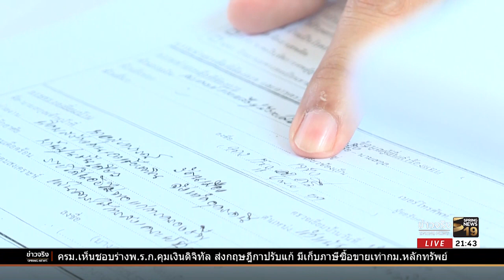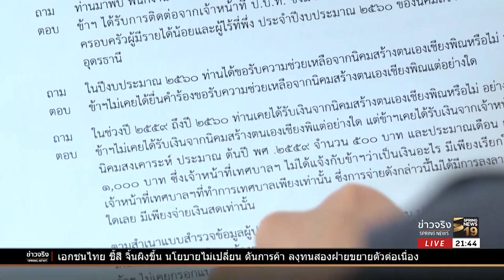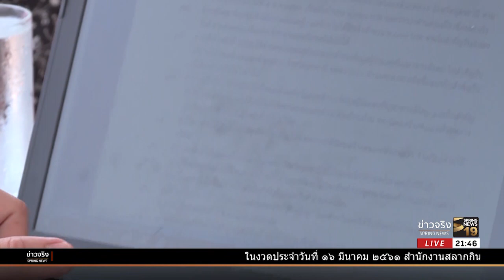ฉาว! 2 นิคมสร้างตนเองเมืองอุดรธานี ส่อแววอมเงินคนจน | 16 มี.ค. 61 | ข่าวจริง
ผู้ช่วยเลขาธิการ ป.ป.ท. ลงพื้นที่ตรวจนิคมสร้างตนเอง 2 แห่ง ใน จ.อุดรธานี เกี่ยวกับการใช้เงินอุดหนุน สงเคราะห์ผู้มีรายได้น้อย

โดยพบว่ามีความไม่โปร่งใสหลายจุด ทั้งการปลอมลายมือผู้มีสิทธิรับเงินสงเคราะห์ และการนำไปใช้จ่ายแบบผิดวัตถุประสงค์ ซึ่งชาวบ้านส่วนใหญ่ไม่เคยได้รับเงินสงเคราะห์แม้แต่บาทเดียว ติดตามรายละเอียดได้จากรายงาน